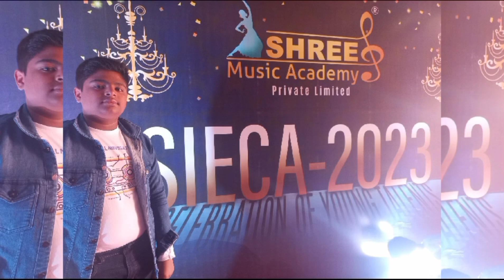Grand Stage I ever performed - Evp grand city set | runner up | my State level drums perfomance solo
this video is presentation of my drums performance on a grand State level competition held by shree music academy and I was runner in it and it was the grand stage that I ever played with grand stage set up

and

 thanks to
shree music academy
drums master
family
audience and viewers

for

your support and I will sure do more performances and entertain you in future